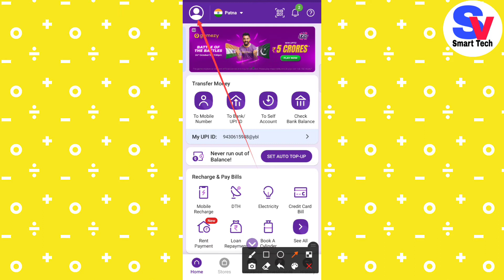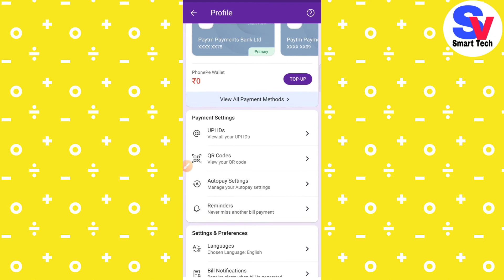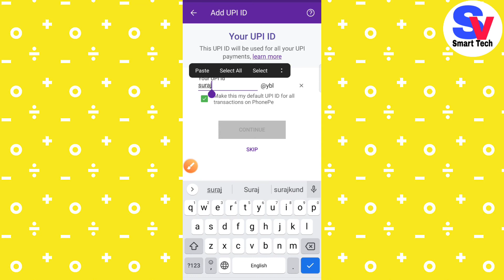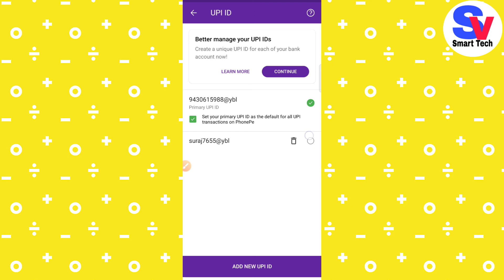PhonePe Me Apna Naam Ka UPI ID Kaise Banaye | Custom UPI ID Create in Phonepe app | SV Smart Tech